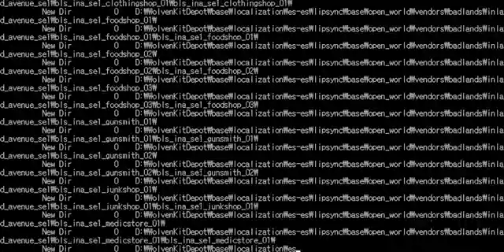GOD BLESS ROBOCOPY